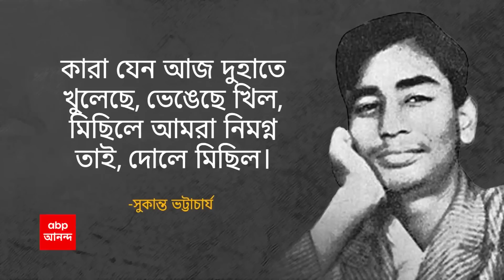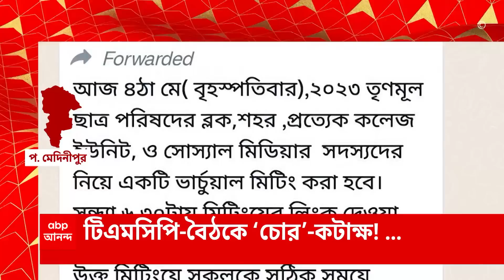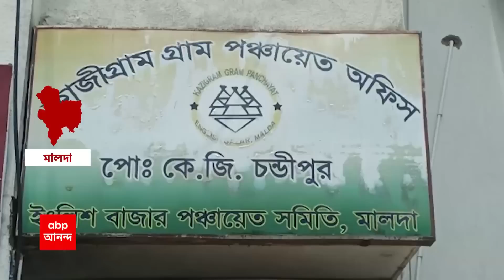DA Update : বকেয়া ডিএ-র দাবিতে মুখ্যমন্ত্রীর পাড়ায় মিছিল, অভিষেকের বাড়ি পেরিয়ে উঠল চোর স্লোগান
বকেয়া ডিএ-র দাবিতে মুখ্যমন্ত্রীর পাড়ায় মিছিল। অভিষেকের বাড়ি পেরিয়ে উঠল চোর স্লোগান। চাপা দিতে উচ্চস্বরে রবীন্দ্র সঙ্গীত বাজানোর অভিযোগ প্রশাসনের বিরুদ্ধে।